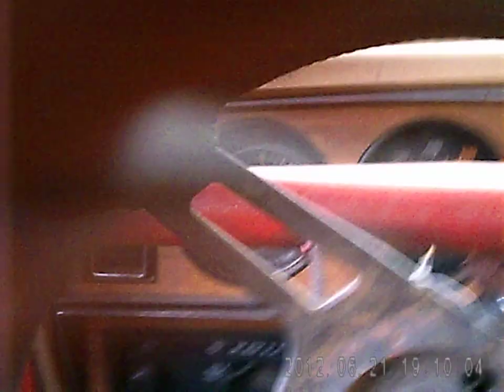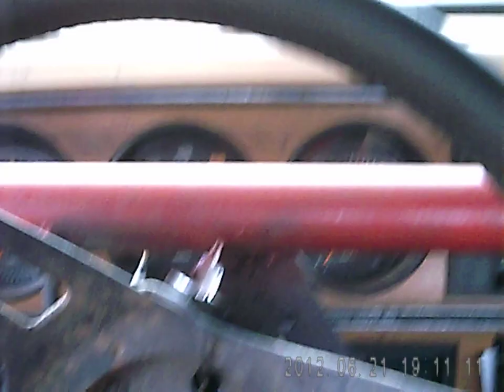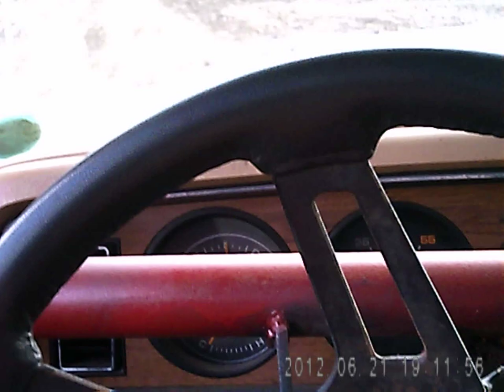Anoka County Fair Tough Truck 2012 Jumping Over Cars Driver view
last run of the night so did a repeat of last year, and jumped a stack of cars at the end of the track. I cleared the cars and upon landing snapped the front axle in HALF!  Crowd pleaser  :)